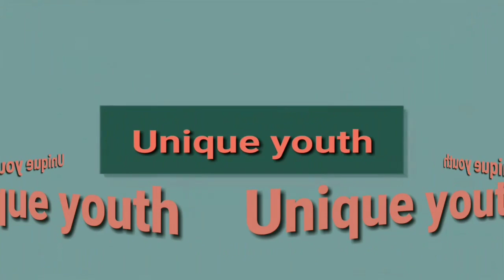Khatmal,machar, Makhkhi, spider, chitiyo se chutkara | मच्छर, मख्खियो, खटमलों, कीड़ो को मरने उपाय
in this video we are give you a knowledge, How to make a powder for control insects, this powder smoke kill many insects like Bedbug, mosquito's, spiders, cockroaches, flies, and other little insects in your residence,

इस वीडियो में हम आप को बातयेंगे एक ऐसा  पाउडर बनाना, जिस का धुआँ कर के आप अपने घर के सभी छोटे कीड़ो (insects ) को मर सकते है और इस के साथ आप अपने घर के खटमलों से छुटकारा प् सकते हैऔर साथ ही घर के सभी मच्छरों से छूटकरा पा  सकते है, इस पाउडर का घर में धुआँ करने से आप के घर के सारे  कीड़े, इंसेक्ट्स  मर जायेगे,
खटमलों को मारने  का उपाए, चीटियों को ख़तम करने का घरे उपाये, मच्छरों से छुटकारा, मख्खियो से छुटकारा कैसे पाये, मकडिये को कैसे भगाये, कॉकरोचेस, मच्छरों, मख्खियो, खटमलों, चीटियों, सिल्वरफिश, और भी इंसेक्ट्स से छुटकारा पाने के घरेलु उपाए / नुस्खे / तरीके
Khatmal,machar, Makhkhi, spider, chitiyo se chutkara | मच्छर, मख्खियो, खटमलों, छोटे कीड़ो को मरने का उपाय

अगर आप पेस्ट कण्ट्रोल करवाना चाहते है तो नीचे  दी गई  website  पर  क्लीक करे

 The information provided on this channel and its videos is for general purposes only and should not be considered as professional advice. We are trying to provide a perfect valid, specified detailed information. We are not a licensed professional so we make sure with your professional consultant if you need. All the content published on our channel is our own creativity